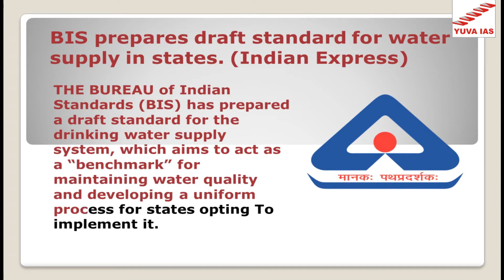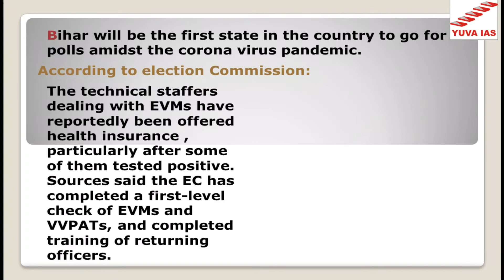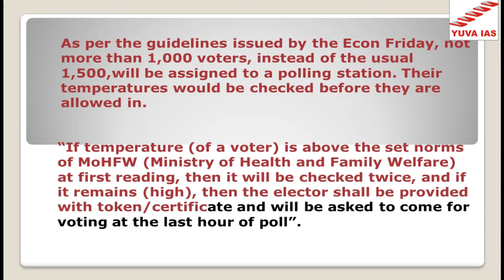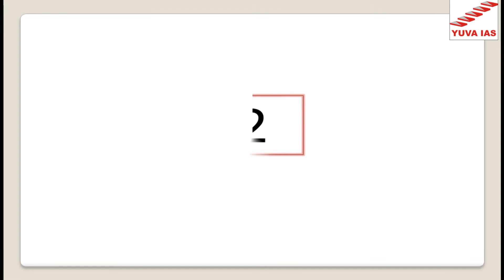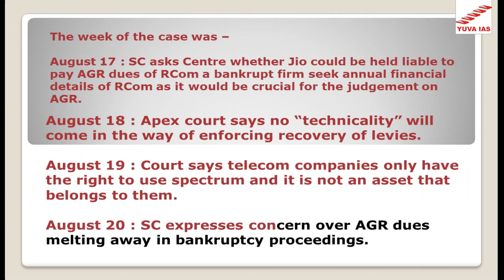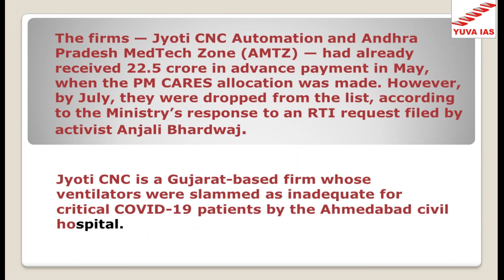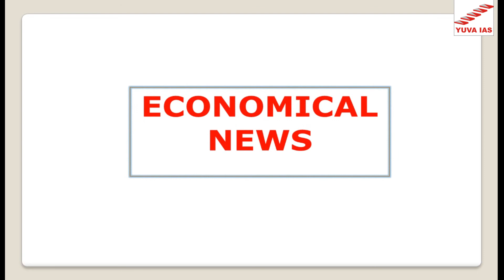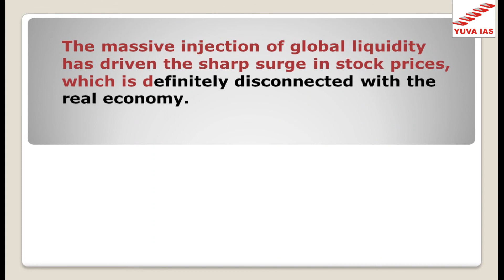Latest Headlines | 22 Aug 2020 | English News | YUVA IAS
The YUVA IAS trains the aspirants for various competitive examinations held by Union Public Service Commission (UPSC) and State Public Service Commission (SPSC).

for the latest updates, analysis, opinions, and more.

Address : Head Office - Prayagraj ( Shop No. 04, Ist Floor, Tulsiani Grace Building, 2525, Strachy Road, Civil Lines, Prayagraj - 211001.)